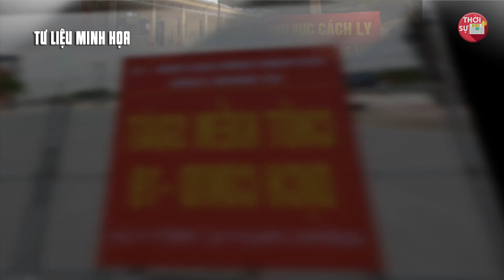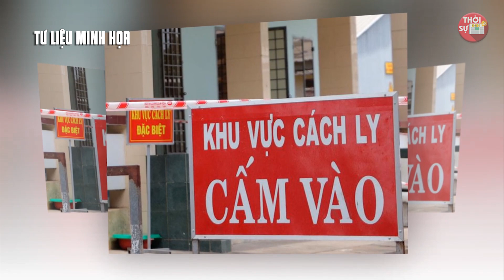Tin Khẩn Covid-19 Mới Nhất Sáng 13/10 | Dịch Vi-rút Corona Việt Nam Hôm Nay